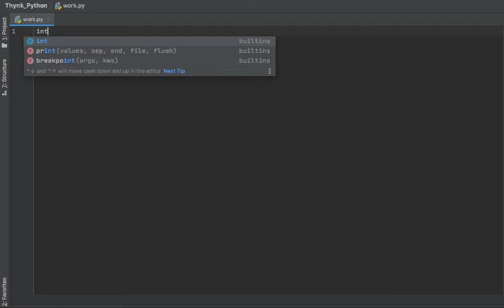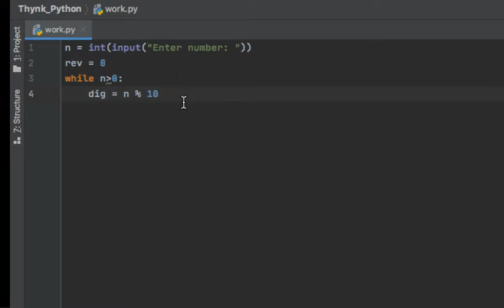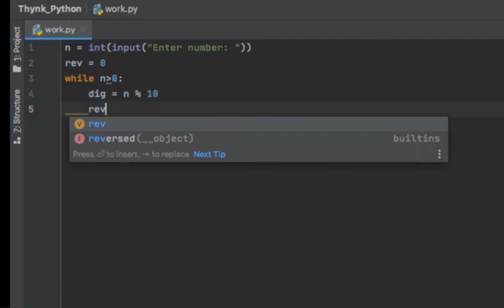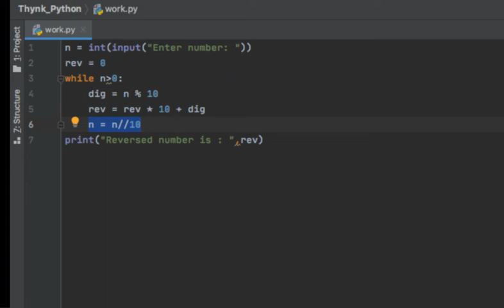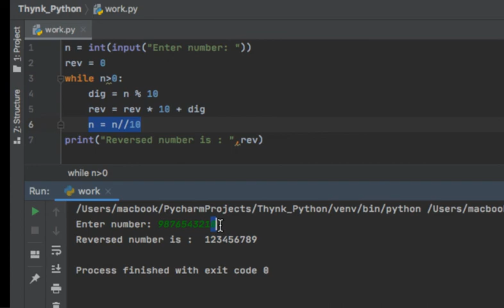How to reverse digits in Python | Episode-8